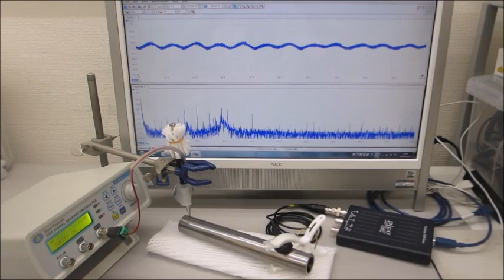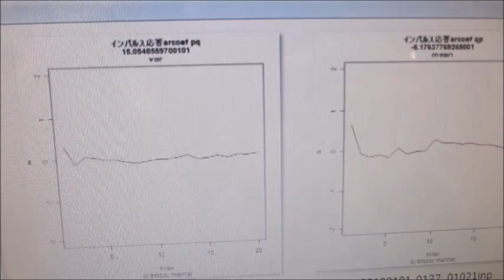超音波の音圧測定・解析システムと発振制御システム（超音波システム研究所）